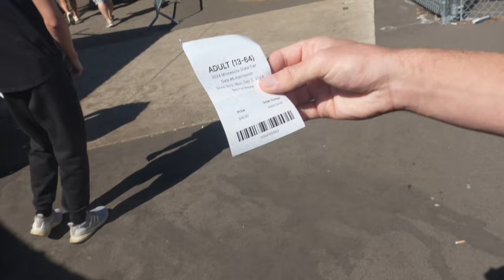Trolling People at the State Fair!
See ya next MONDAY!